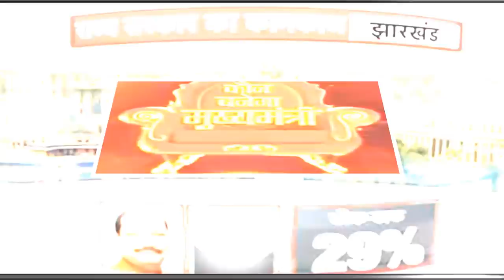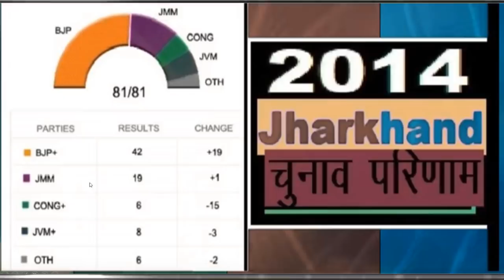किसको जिताएगी झारखंड की जनता Exit Poll सबसे ताजा राजनीतिक सर्वे BJP में फूट तो कांग्रेस गठबंधन मजबूत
किसको जिताएगी झारखंड
   की जनता Exit Poll
सबसे ताजा
राजनीतिक सर्वे
बीजेपी में फूट तो कांग्रेस गठबंधन मजबूत
Breaking news today
kishan news
news 2019
new vacancy
bharti police
ipl news